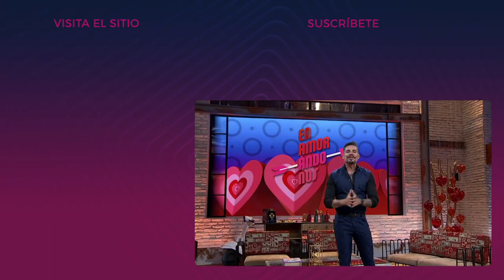¡DJ Jorge robó un BESO a flechada! | Enamorándonos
Daniela coqueteó a Jorge en su cita.